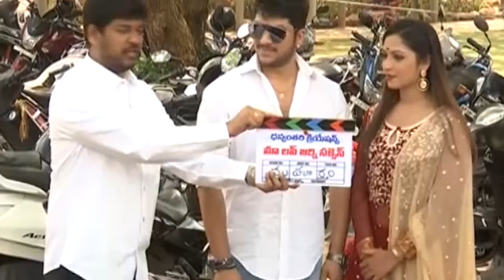Maa Love Journey Success movie opening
Watch Maa Love Journey Success movie opening event.